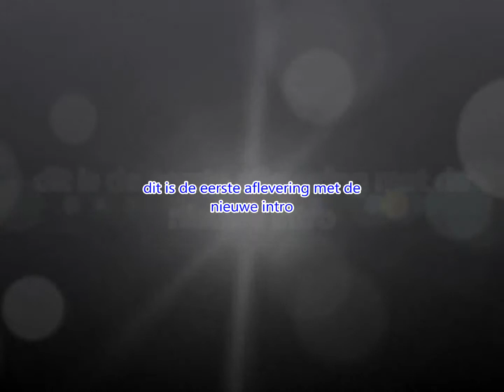The Riddertijd 16# seizoen 1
dit is de eerste aflevering met de nieuwe intro gemakt door noahw7